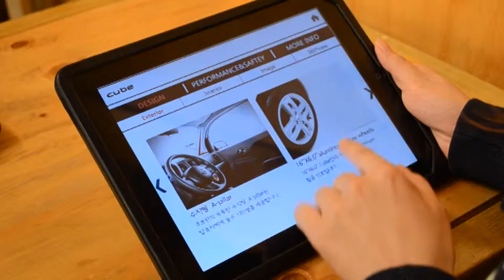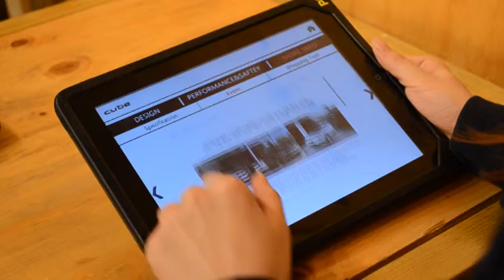Interactive Media Project 2012-2: 아이패드 디지털 카달로그 - 박희우